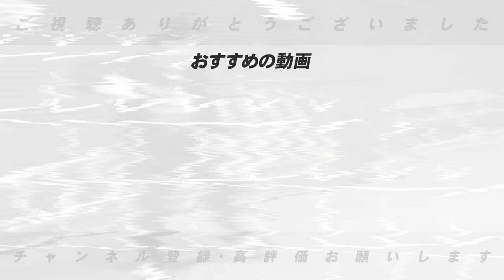【FA権行使】広島九里亜蓮投手が海外FA権を行使へ‼︎国内移籍の可能性かMLB挑戦か高木の考えを語ります！